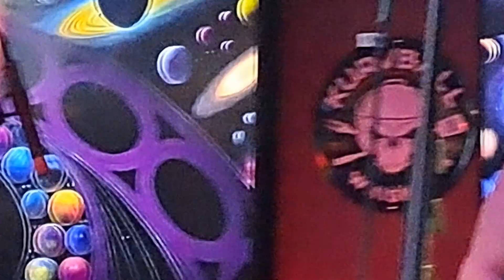Shock The System @ Tony D's 3-23-24